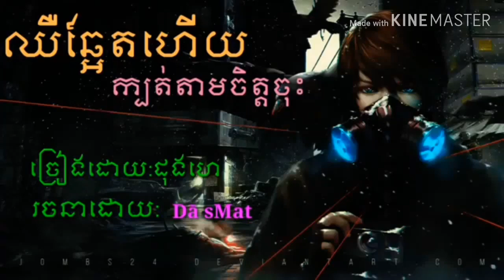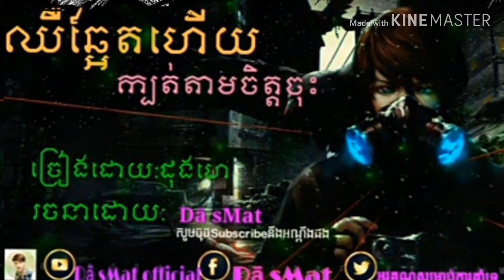ឈឺឆ្អែតហើយយំក៏យំឆ្អែតដែរអូនព្រោះប្រែ តាមស្នេហ៍របស់ស្រីបទថ្មី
ឆ្នាំ 2020